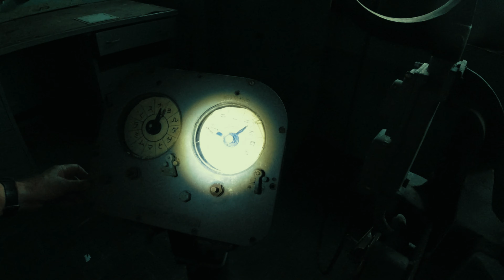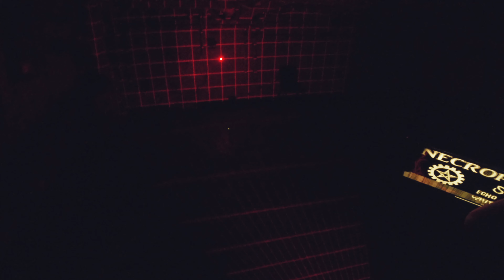The Blue Ghost In Texas - Haunted USS Lexington - USS Lexington -Part One 👻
What's up possee! Oh man i finally got to explorer the USS Lexington.
What a beauty! So many stories of her past. It was insane.
I have always wanted to investigate this place but it's always booked.
Finally! Join me on this adventure.  Enjoy the video.

Mike - TOLP